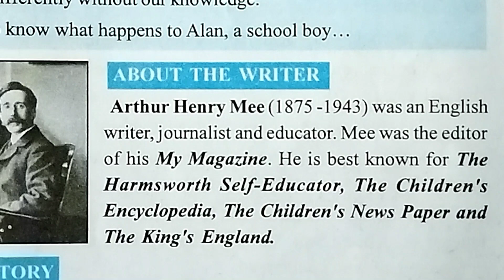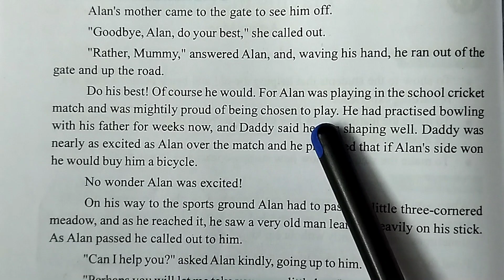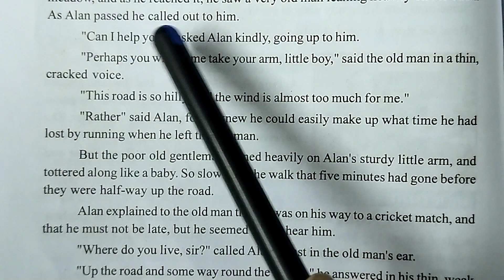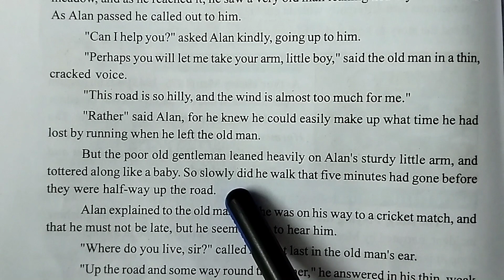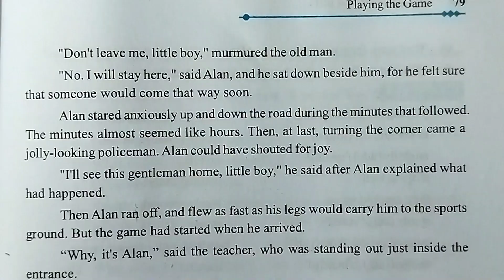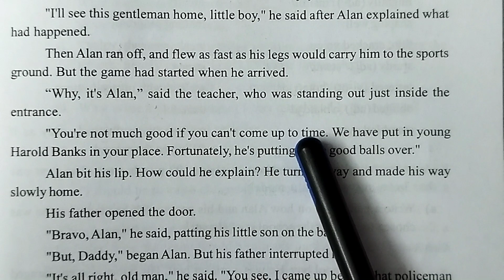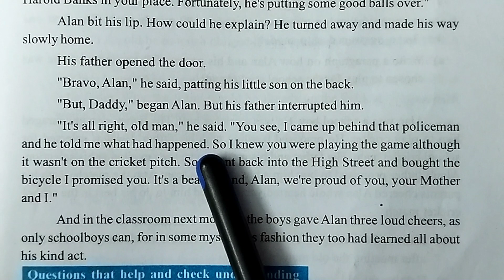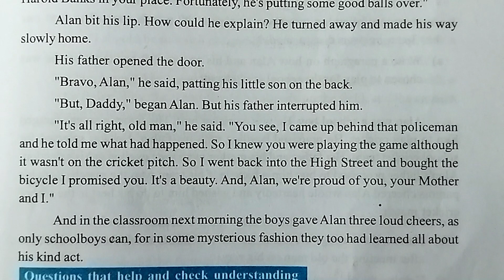Playing The Game Inter First Year English explained by Jayaprakash